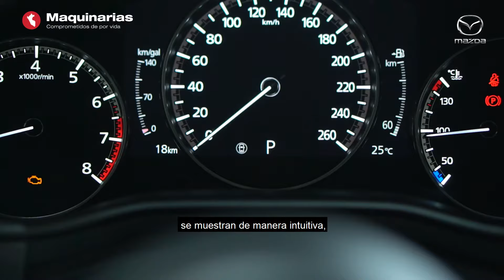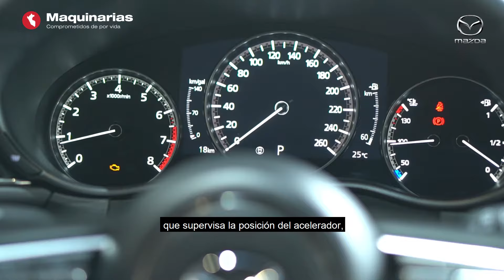Maquinarias Mazda | All New Mazda CX-30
All-New Mazda CX-30 ha sido diseñado para entusiarmarte e inspirarte.
Visita Maquinarias Mazda en San Miguel y deslúmbrate con las características de este modelo solicitando tu Test Drive.

📍 Te esperamos en:
Av. La Marina 3350, San Miguel